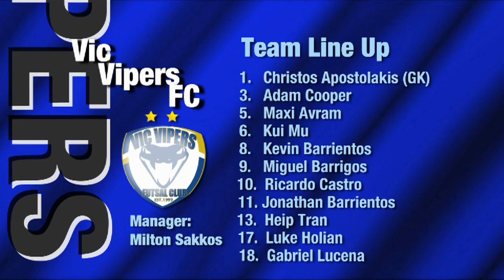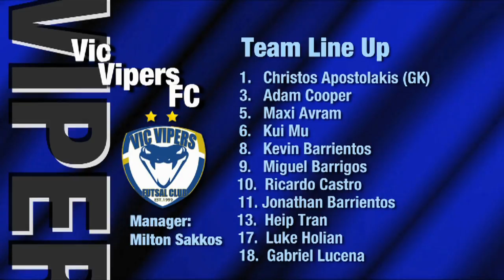Brimbank vs Vic Vipers, Round 3, 2013 Season, Futsal Oz: NIKE V-League Premiership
'Brimbank vs Vic Vipers, Round 3, 2013 Season, 'FUTSAL Oz' 'V League premiership' 'VLP' Season 2012/13 on 'FUTSAL TV'